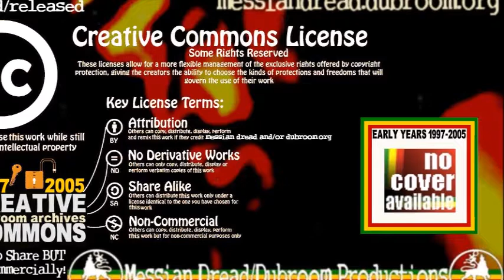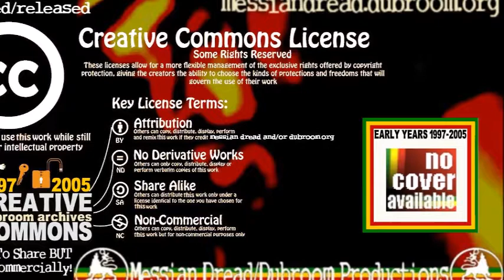Messian Dread - I Strength (1999)